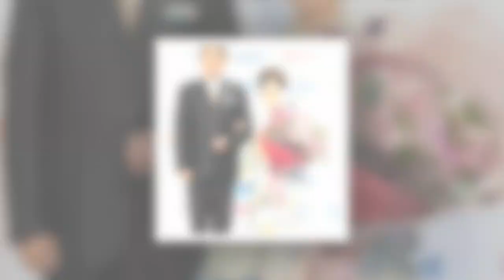榊原郁恵 夫の渡辺徹さん最期の“会話”と、喪失の“今”を独占告白120分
「あまりに急に訪れた死だったために、なかなか受け止められないんですね」